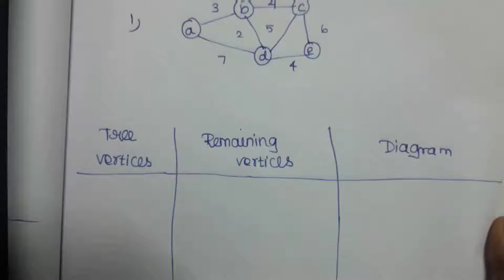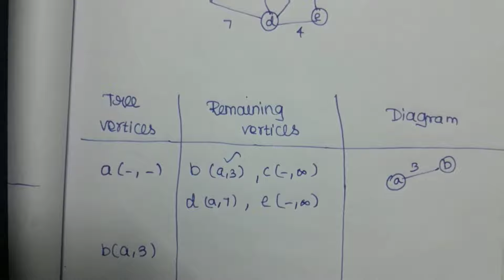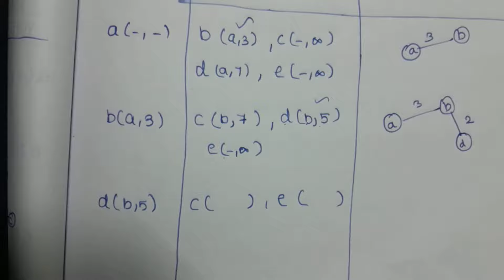Dijistra problem explanation in Tamil